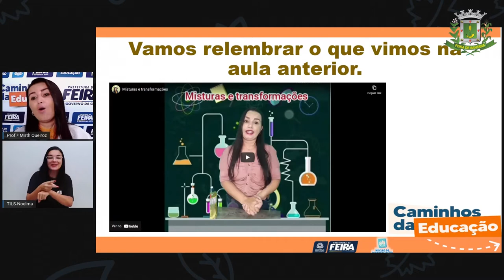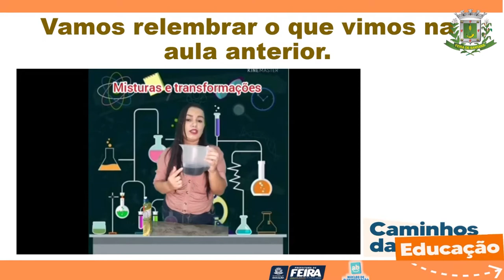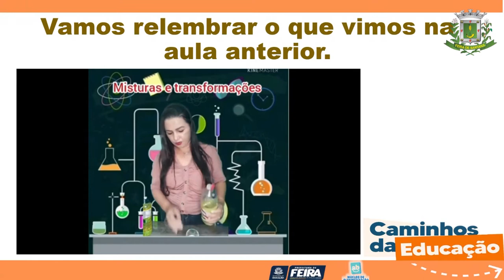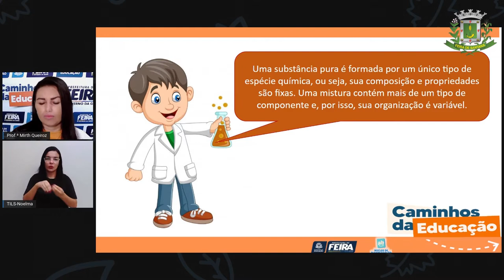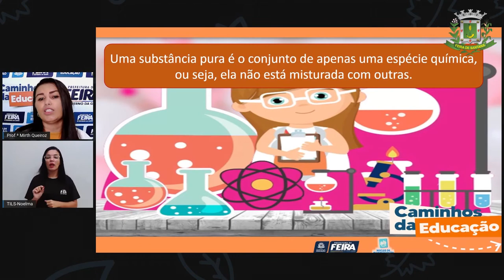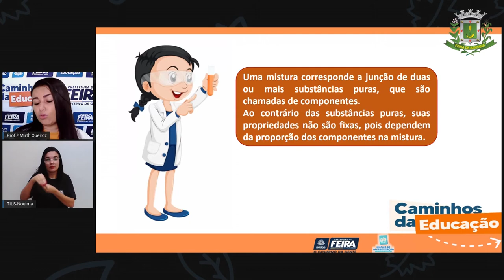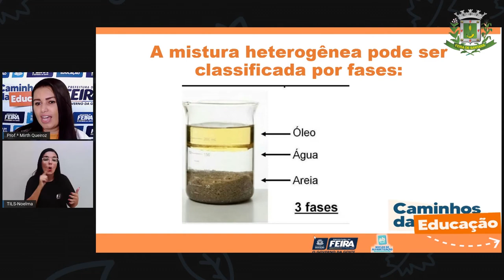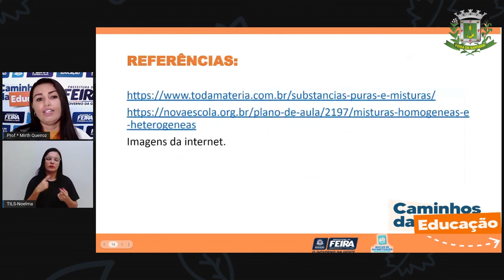4ºANO AULA 98 Matematica e Ciê. a Natureza Substância pura ou mistura Profª MIRTH